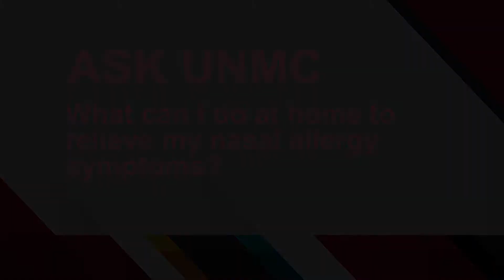ASK UNMC! What can I do to relieve my nasal allergy symptoms?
Jill Poole, M.D., UNMC College of Medicine